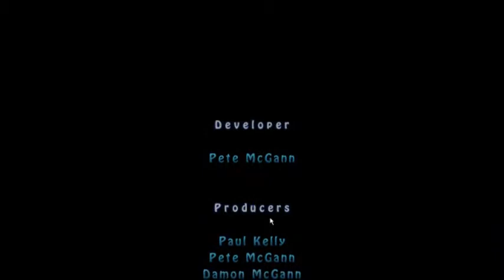Let´s Test Monstafisch german [PC]